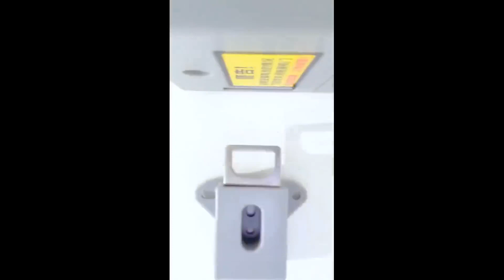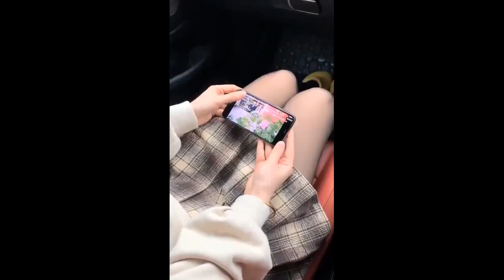Smart Appliances, Gadgets For Every Home/ Versatile Utensils (Inventions & Ideas) #589